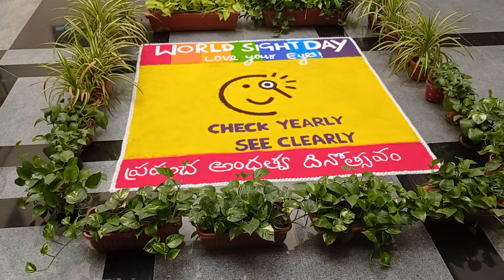20 October 2021